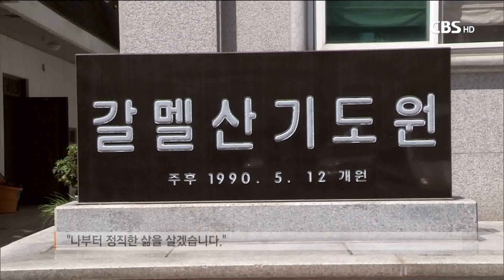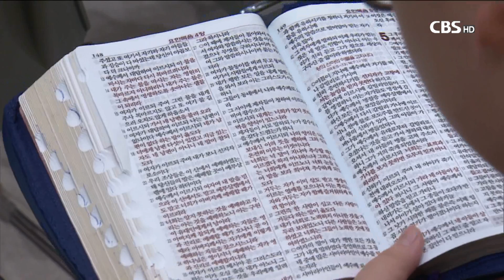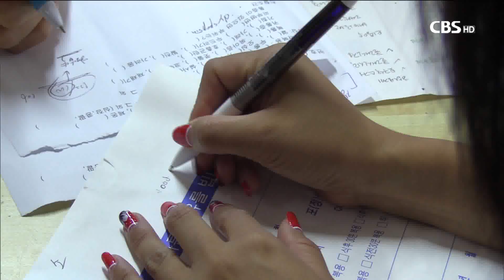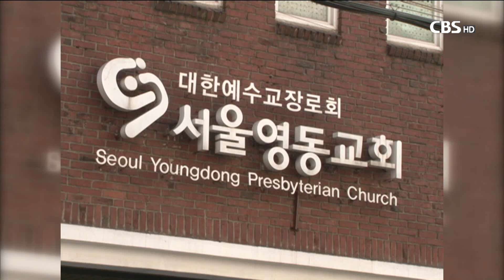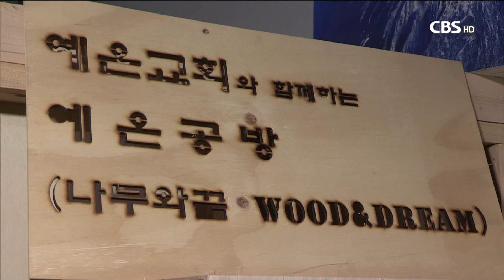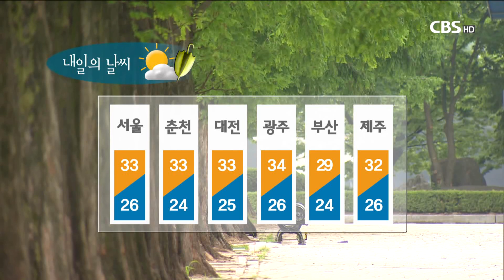[CBS뉴스] 2017년 8월 1일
1. 내적치유 통한 영성회복 '헤븐리힐링 레인보우 수련회'

내적치유를 통한 영성회복을 돕는
헤븐리힐링 레인보우수련회가
‘나부터 새로워지겠습니다’를 주제로
충북 청원군 갈멜산 기도원에서 진행되고 있습니다.

2. 미자립교회 위한 여름 캠프.. 소망교회 수련회

교회 규모가 작아
청소년 수련회 준비가 어려운 교회를 위한
여름 캠프도 열렸습니다.

서울 소망교회가 미자립교회의 어려움을 지원하고
다음세대에게 희망을 심어주기 위해
마련한 캠프를 다녀왔습니다.

3. 지구촌 이웃 위해 휴가를 반납한 사람들

휴가철을 맞아 편안하고 안락한 여름 휴가 대신,
어려운 지구촌 이웃을 위한 봉사활동으로 휴가를 보낸
사람들을 소개합니다.

4. 장애인 부모로 인해 겪는 아픔 치유하는 파주 예온교회

경제적 어려움과 부모와의 소통 등
장애인 부모를 둔 비장애인 자녀들은 많은 문제를 겪습니다.

이에 관심을 갖고 지원해온 파주 예온교회를 찾아가봤습니다.